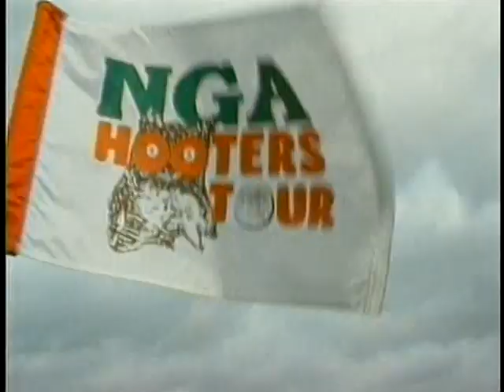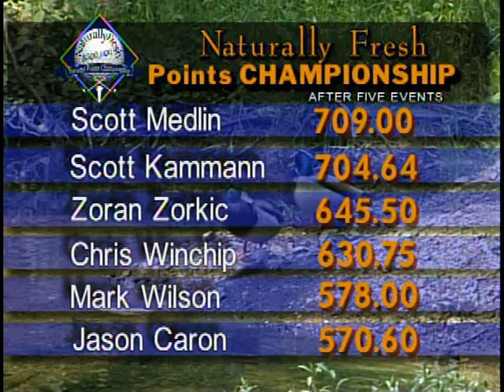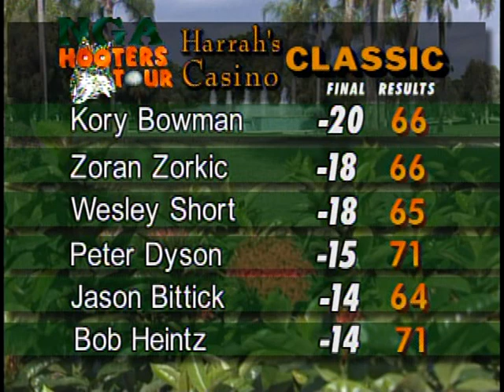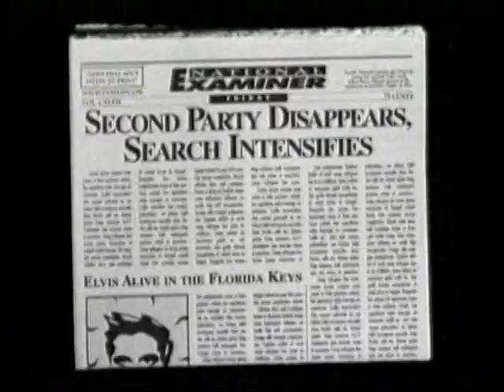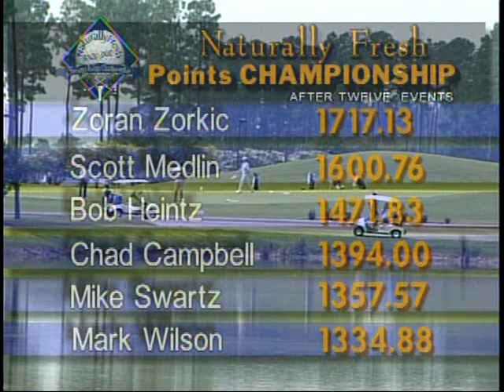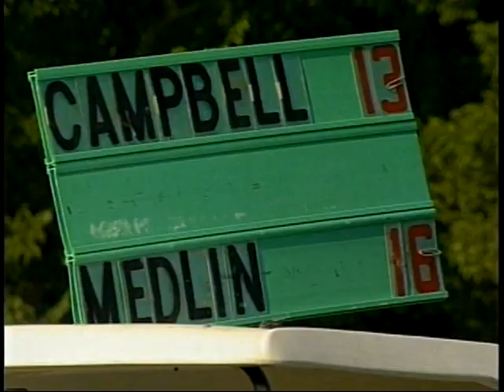Wrapup 1998 hooters tour events with Lee moore and Kim Briele